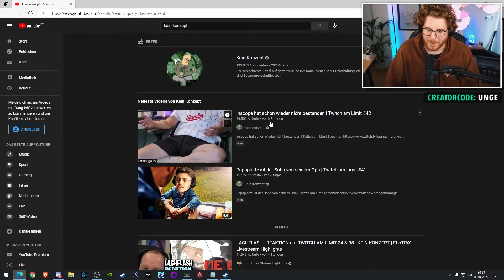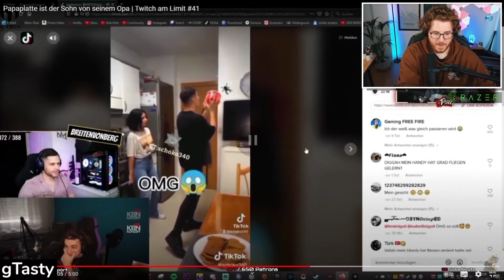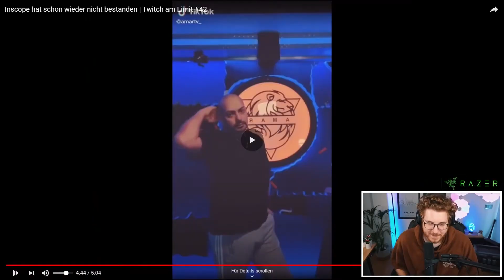Unge REAGIERT auf Inscope hat schon wieder nicht bestanden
🖥️ Mein Equipment:

Mikrofon* Arm▸